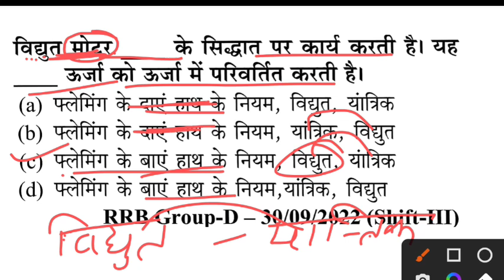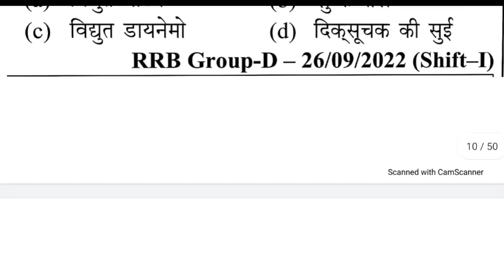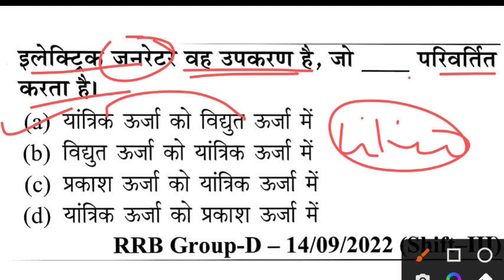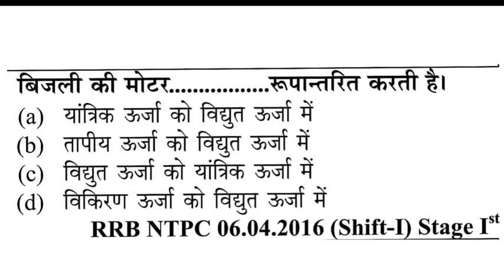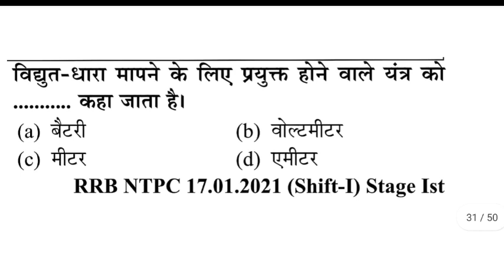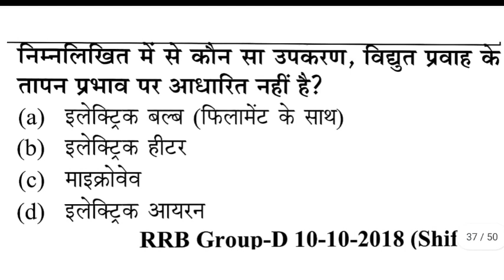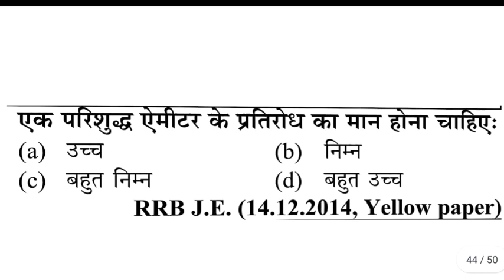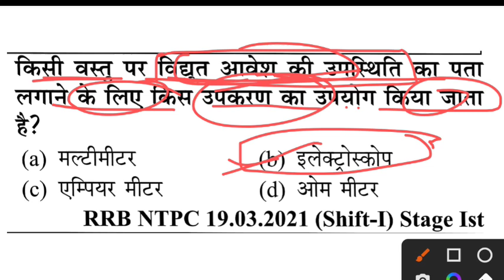Youth Science Book 2024 Complete Solution I YCT RRB Science 2024 Solution I Alp/ TECH NTPC GROUP D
railway alp sc,
railway alp science syllabus,
railway alp science questions,
railway alp science best book,

group d ka paper,
group di ka paper,
math ke question,
math question,
railway maths classes,
rcfl previous year question paper,
rpf previous year question paper,
gkgsmasti,id sir classes, id sir,i d sir classes